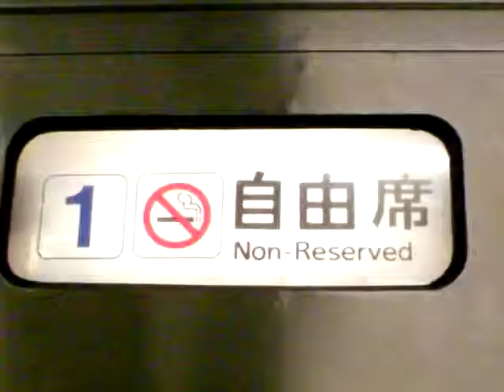３７３系ホームライナー豊橋発車